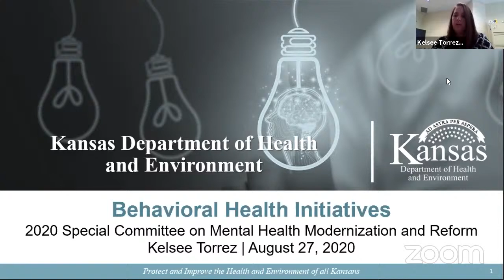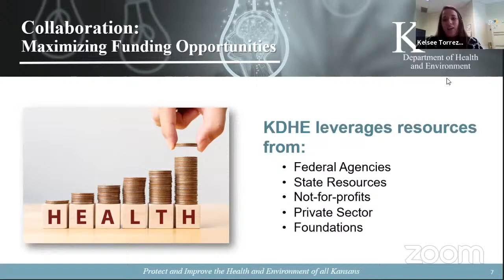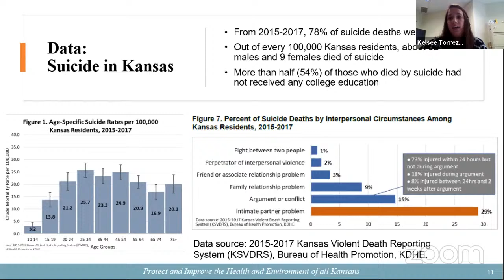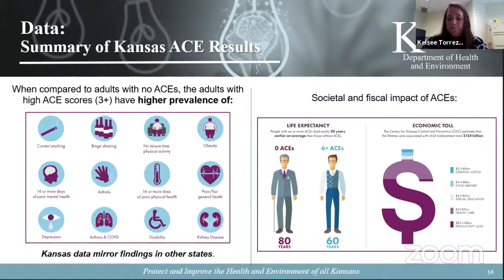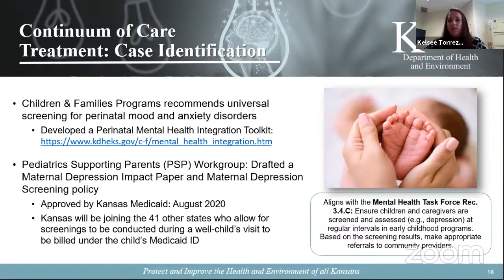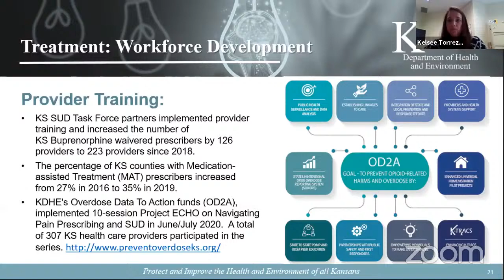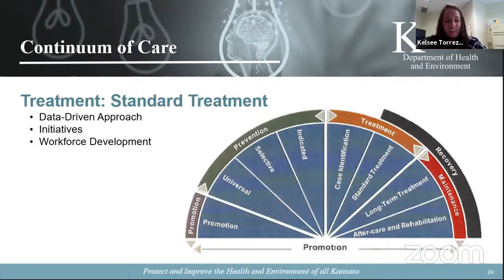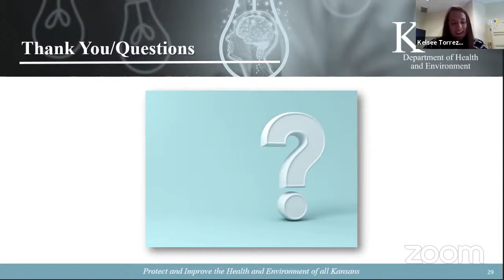Special Committee on Mental Health Modernization and Reform 08/27/2020